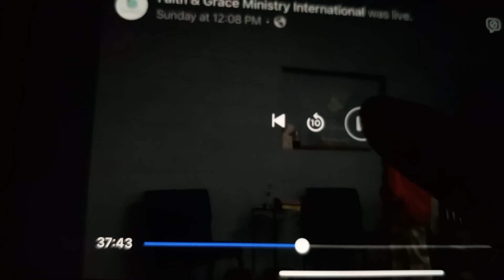Hallelujah Sandra’s Song to the Lord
This chant/song dropped in her spirit one Sunday at church